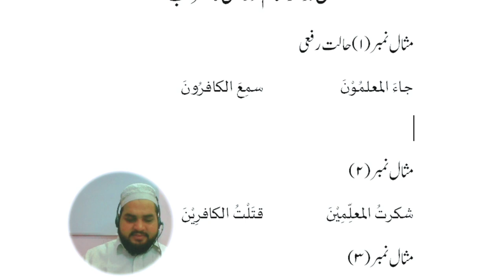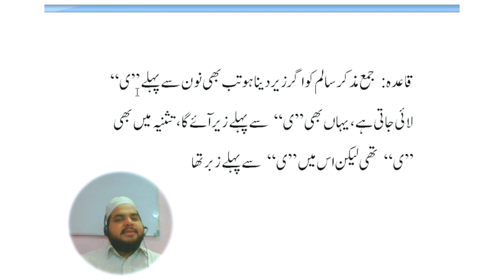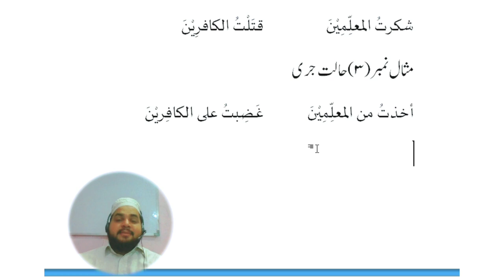Lesson 89, Arabic Grammar. Jama muzakkar salim, جمع مذكر سالم اور اس کا اعراب، اویس خان ندوی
جمع مذکر سالم
جمع مذکر سالم کا اعراب
جمع سالم مذکر
جمع سالم مذکر کا اعراب
جمع سالم اور اس کا اعراب
جمع مذکر سالم اور اس کا اعراب